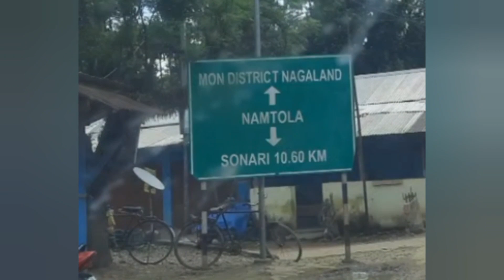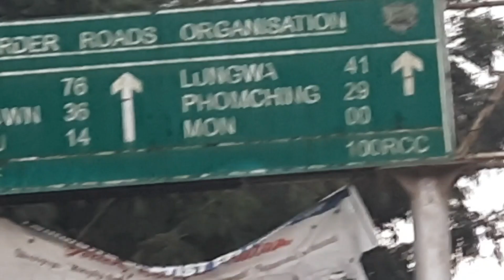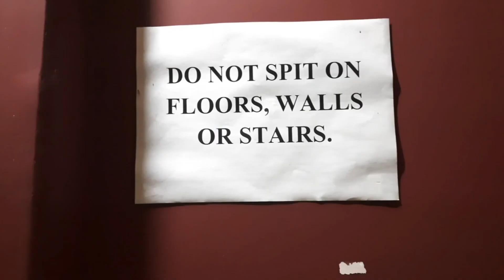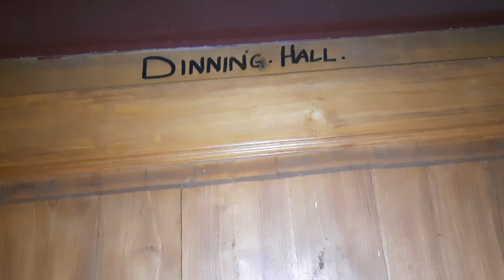25 September 2023